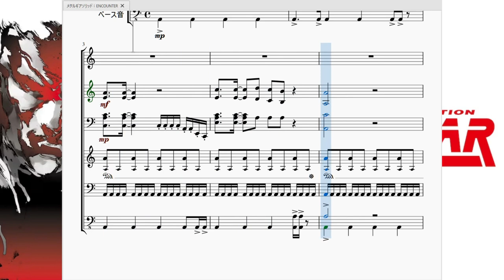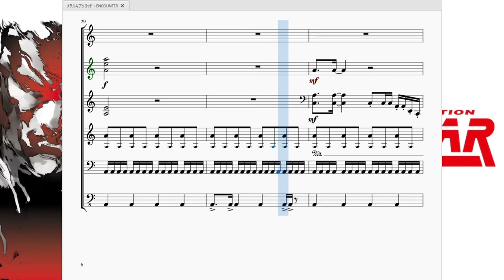メタルギアソリッド：ENCOUNTER Metal Gear Solid：Encounter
今回はステルスアクションの金字塔、「メタルギアソリッド」より、スネークが発見されたときにかかるBGM「ENCOUNTER」を再現させて頂きました。

　敵に見つからずに敵基地に潜入していく。発見された状態で敵を倒してもよし、敵に発見されない状態で倒すのもよし。…というFPS系ゲームでは当たり前に実装してあるこのアクションの基になったのが「メタルギアソリッド」シリーズと言われています。

　敵を倒すのが当たり前であった時代に「敵を倒さない」というゲーム性は明らかに斬新であり、深い物語性とこれから到来するであろう時代の先見性も相まって伝説のゲームとなりました。

　今回のこの曲はそんなステルスプレイを強いられている主人公、ソリッド・スネークが敵兵(または監視カメラ)に発見された時に再生されるBGMです。
　敵に見つかる＝基地内に主人公が侵入しているという事ですので、ベース音はエマージェンシーアラームっぽくずっと同じ音が鳴り続けるという特徴的な進行となっています。ですがそれだけでは単調なので飽きさせないように緊迫感のあるメロディーがアラーム音に沿って展開されていきます。
　正直この曲を聴きたい為にあえて敵に発見された人もいるのではないでしょうか。